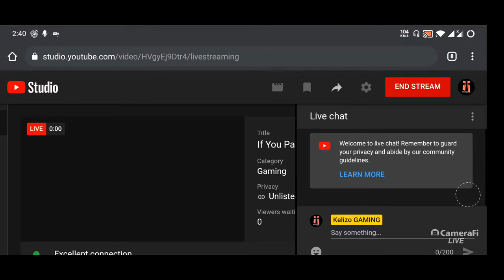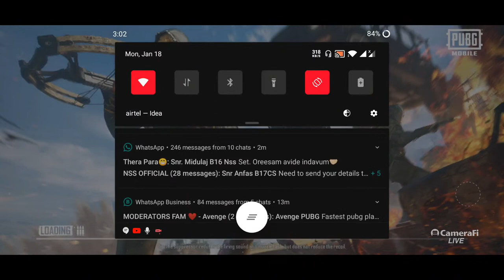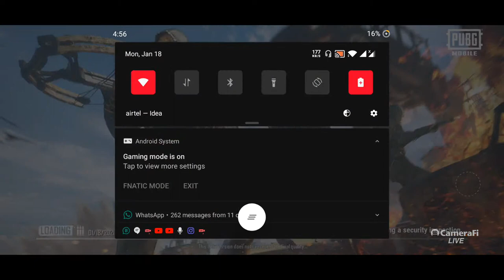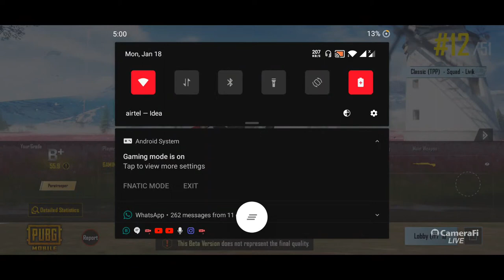If You Panic You Die, CHECK DESCRIPTION For Highlights | Solo v Squad | 6 Finger Claw |PUBG M|KELIZO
LIVE HIGHLIGHTS:
  1. 00:24:30 (Razhok)
  2. 00:33:40 (15 kills in pochinki)
  3. 00:43:45 (I hate Uzi)
  4. 00:51:50 (12 kills in Military base)
  5. 01:04:15 (M16 is too much)
  6. 01:31:25 (13 kills chicken dinner)
  7. 01:59:35 (Midstein blind rush)
  8. 02:16:35 (it was my ghost)

NEVER GIVE UP. GO CRAZY... GO STUPID..

My gameplay is all complicated .I put my self in danger in order to improve ma skills and I HATE TAKING TPP .hope you will enjoy

Am a beginner at youtube . Don't hesitate to share your oppinion. Am playing to improve my skills . Gaming is my passion

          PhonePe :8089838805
          UPI  : grkelizo@sbi

Global ID  : KRUSTY丨Kelizo

Clan : DXG eSports
6 finger claw + full gyro
Device : oneplus 7
Editing App : Kinemaster
Streaming App : Camera Fi